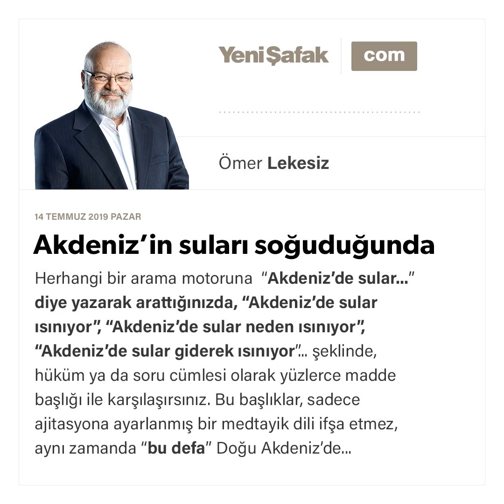Ömer Lekesiz - Akdeniz’in suları soğuduğunda - 14.07.2019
Herhangi bir arama motoruna “Akdeniz’de sular...” diye yazarak arattığınızda, “Akdeniz’de sular ısınıyor”, “Akdeniz’de sular neden ısınıyor”, “Akdeniz’de sular giderek ısınıyor”... şeklinde, hüküm ya da soru cümlesi olarak yüzlerce madde başlığı ile karşılaşırsınız.